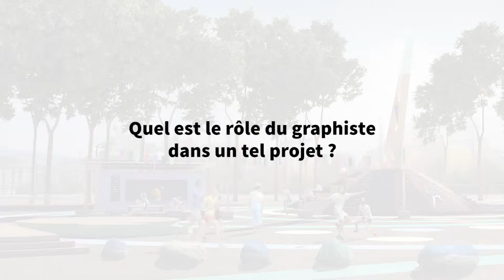Projet urbain Esplanade - Interview de Claire Lablache, graphiste